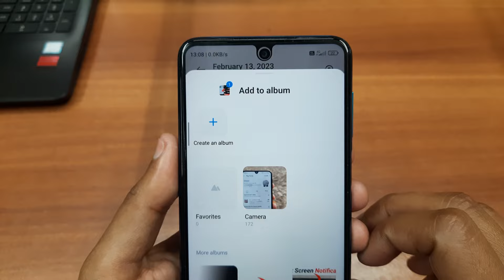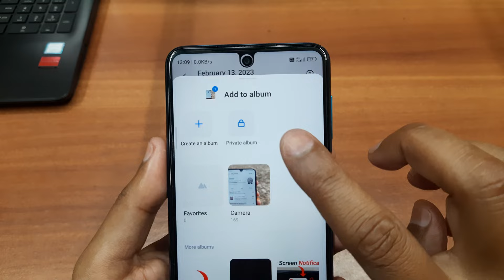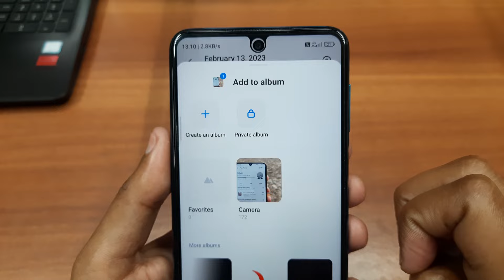Xiaomi Private Album Option is Not Showing in Gallery | MIUI 13 Gallery Private Album Option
Xiaomi redmi mobile mi ui 13 update me gallery me se private album not showing, mi gallery se private album option missing ho gaya hai toh kaise is problem ko solved kare yah fixed kare, gallery private album is not showing toh kaise solved kare, mi ui 13 me redmi gallery app se problem ho sakta hai, mi gallery app older version me gallery private album option working but new update me gallery private album option nahi dekhko milta hai, yeh software update fixed ho sakta hai, in this video how to fixed mi gallery private album option is not showing